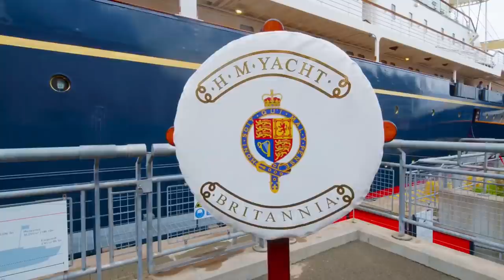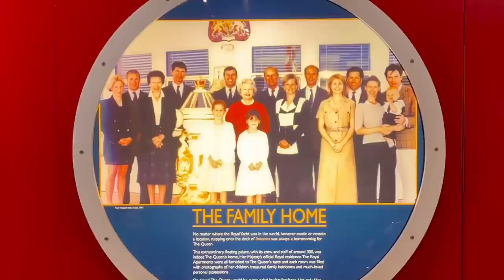Edinburgh Vlog 3